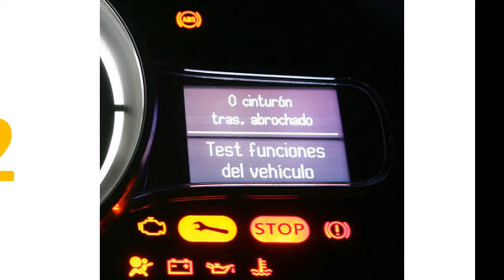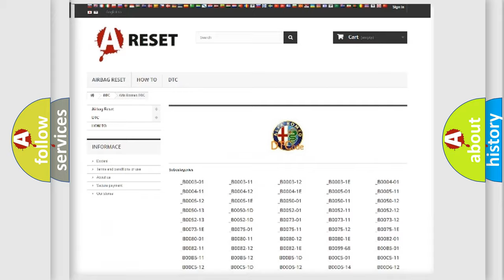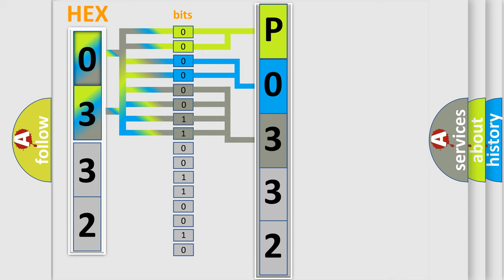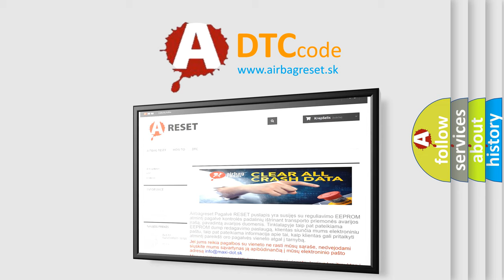DTC Alfa-Romeo P0332 Short Explanation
Contents:
0:21 Basic DTC analysis according to OBD2 protocol standard.
1:48 Insight into programming
2:58 A diagnostically understandable description of the Diagnostic Trouble Code
3:05 Basic error definition

Make:
Alfa Romeo
Code:
P0332
Definition:
Knock Sensor 2 Circuit Low
Description:
The Powertrain Control Module (PCM) detects that the Knock Sensor 2 circuit(s) are shorted to ground for 0.36 seconds.